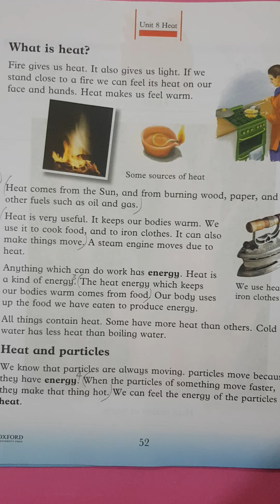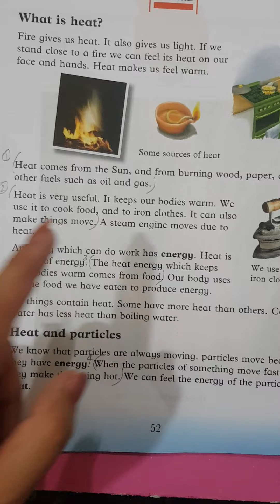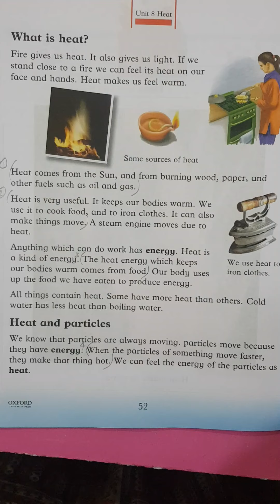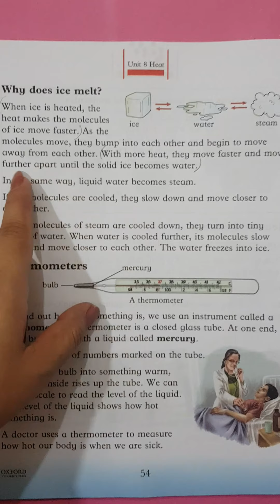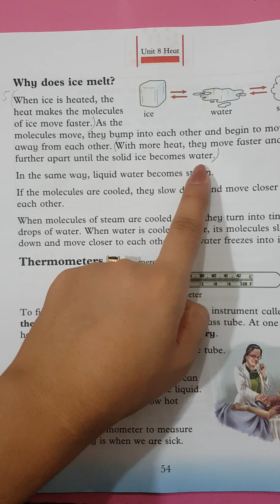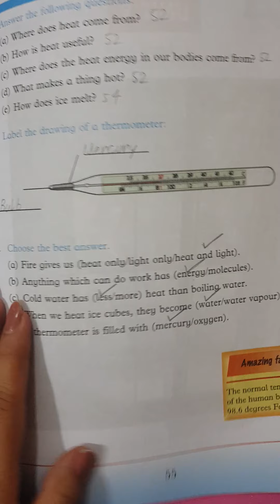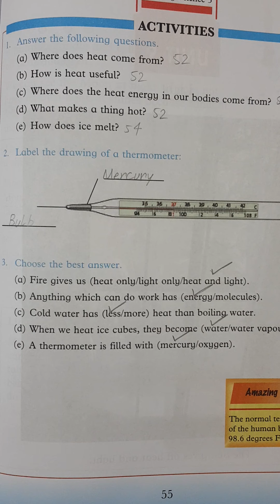Class Three Oxford Amazing Science Pg 51Unit #8 Heat. Solved Exercises/PFSSchoolSystem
Dear Viewers!Kindly teach your kids how to solve the exercises and write answers to the questions with the help of this video.